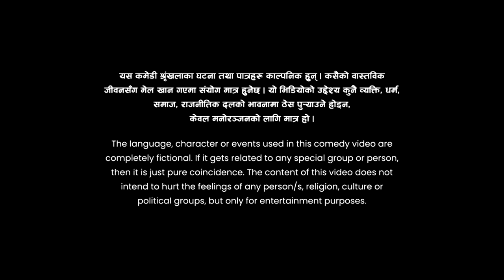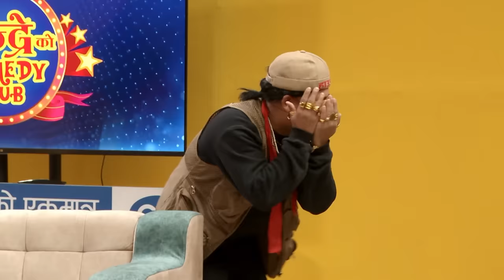City Express Mundre Ko Comedy Club || Episode 49 || Komal Oli || Priyanka Karki, Jitu Nepal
City Express Mundre ko Comedy Club, presented by Key Entertainment Pvt. Ltd., is one of Nepal's biggest comedy shows. It features Jitu Nepal, A.K.A. Mundre as the host of the show, and the talented and most gracious Priyanka Karki as its chairperson. Mundre is supported by his host of talented comedians who aim to make you smile and laugh heartily.

Cast
Host/ Script: Jitu Nepal
Concept Creator: Rabindra Kumar Rijal 'Sashi'
Chief Executive Producer: Usha Poudel Rijal
Operations Director: Sarbesh Rijal
Production Supervisor: Rajuman Shrestha
Content Syndication and Distribution: Mahesh Rijal
D.O.P.: Shivaram Shrestha
Director: Dinesh DC
Chief Asst. Director: Niraj Nepal
Direction Coordinator: Janak Khadka
Production Coordinator: Suman Giri 'Bhanja'
Editor: Bhuwan Lamsal
Graphics and VFX: Bibek Rijal
Colorist: Shyam Kunwar
Online Editor: Parajan KC
Art Director: Raja Gupta
Band: Khadga Gandarva, Shiva Anuragi, Sidhanta Neupane, Anish Shrestha, B.N. Thapa Magar
Promotion Design: Binod Khadka
Marketing: Mukunda Rimal
Finance: Y.P. Adhikari, Niroj Nepal, Binod Bhattarai, Ram Mani Adhikari Media Coordinator: Kumar Sunuwar, Dhiroj Rasaili
Script: Saroj Bhandari
Audio Mixing: Raraveen Shrestha
Sound: ISS
Camerapersons: Sudip Budhathoki, Nirajan Karki, Roshan Shrestha, Sushil Baniyea, Niroj Shrestha, Bijaya Koju, Chetiz Shrestha, Dipak Bista, Binod Katuwal
Light Designer: Binod Shrestha
Lighting Technician: Madan Nepali, Ganesh Neupane
Production Controller: Hom Nath Timilsina
Makeup/ Hair Sarswoti Shrestha Ganesh Khadka
Spot Boys Netra Bhattarai Baithak Paudel
Special Thanks
Auricle Events
Fit Point Tailor
 Ramesh Man Shrestha
Nahakul Khadka
Sangeeta Deuja

Digital Management
KEY DIGITAL
Bhimsen Adhikari

PRIYANKA'S TEAM
Makeup Shradha Maskey
 Hair
 Durga Malla
 Ritu Chhantyal
 Styling
Shambhu Puri
Elisha Malla

Artists
Priyanka Karki
Jitu Nepal
Rajendra Nepali
Dinesh Kafle
Prabhat Lama
Alina Baskota
Shyam Rana Magar
Radika Kadel

YouTube Partner:
OSR Digital